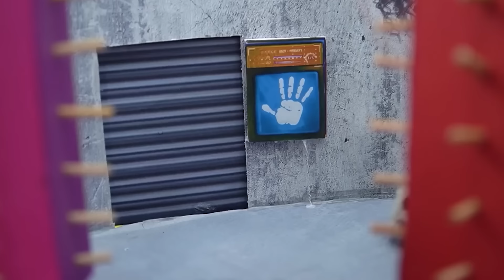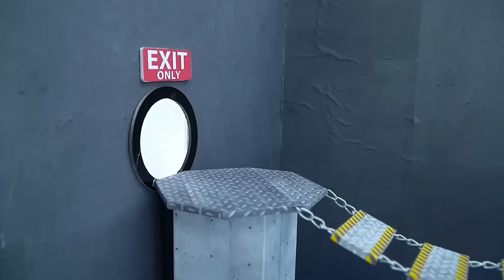Ingenious Hamster Escape from the Ultimate Maze 🐹 Hamster Maze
In this thrilling video, watch as our clever hamster pet takes on and escapes from a series of intricate prison mazes and challenging obstacles designed specifically for pets! From navigating tight corners to outsmarting tricky traps, this little hamster's determination and intelligence will leave you amazed.